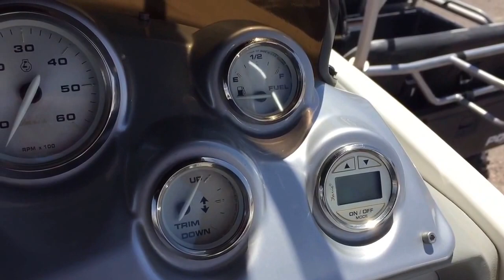2008 Bayliner 237 Interior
Lots of storage and well thought of floor plan. This is by far the best boat I have ever owned.